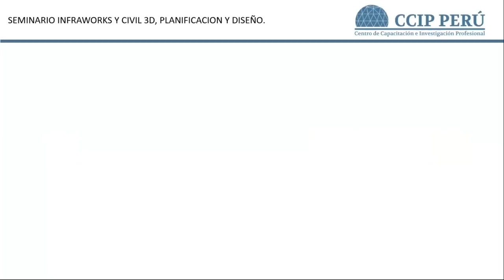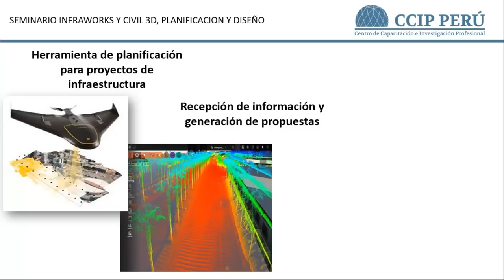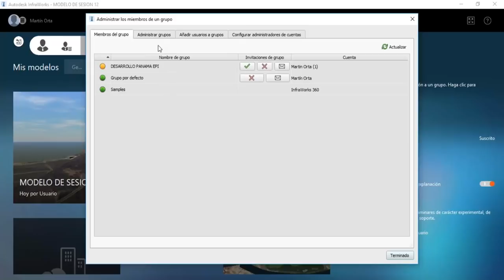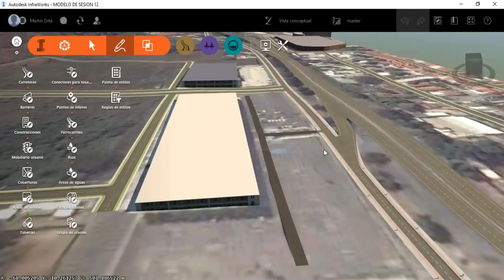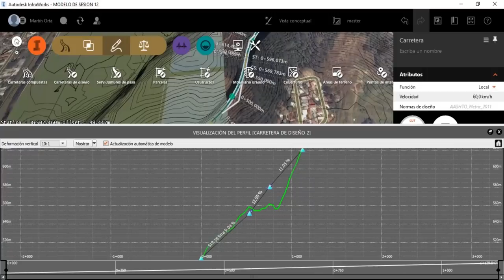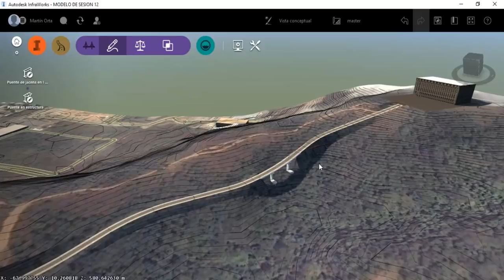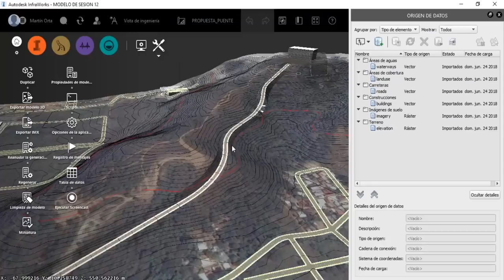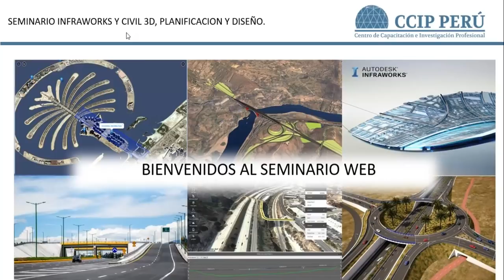SEMINARIO: PLANIFICACIÓN Y DISEÑO DE PROYECTOS DE INFRAESTRUCTURA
👨‍🏫 PONENTE: ING MARTIN ORTA TORREYES
🎓 INSTRUCTOR CERTIFICADO POR AUTODESK
➡Invitación a la Especialización Profesional en:
✔BIM PARA INFRAESTRUCTURAS.
-Utilizando: Infraworks, Civil 3D, Revit y Naviswork.
👨‍🏫 Instructor: Ing. Martin Orta Torreyes.
💻 Modalidad: Virtual y a Distancia.
🗓 Inicio: Acceso inmediato (Estreno 15 Dic).
⌛ Duración: 3.5 meses
⏰ Horario: Sin horarios de clase.
🎓 Certificación: por 200 horas a nombre de CCIP (Opcional).
➡Contenido:
Modulo I: Bases teóricas, fundamentos y flujos de trabajo.
Módulo II: Planificación y etapa conceptual de un proyecto.
Módulo III: Diseño detallado en proyectos de infraestructura.
Módulo IV: Coordinación de especialidades y simulaciones constructivas.
Modulo V: Servicio de nube ACCA software en la estructura de una organización.
📝PROCEDIMIENTO DE INSCRIPCIÓN
2.Depósitos o transferencias: BCP, Interbank, BBVA, Scotiabank, Yape, Plin, Western union o PayPal.
4.Recibirán un correo de confirmación de su Matricula.